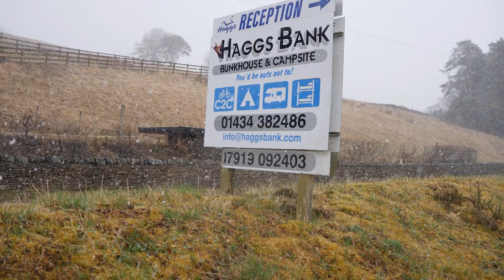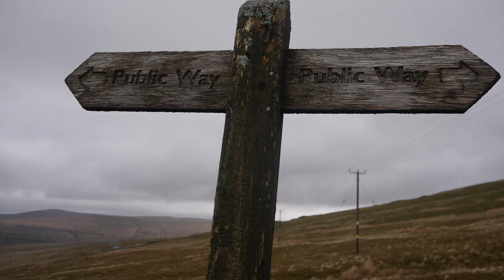England's highest Green Lane on a Sidecar - Wild Ride Episode 1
Check out Episode 1 of our Wild Ride Around the UK on a Sidecar Series!

In this video we rode our Ural to the top of the Pennines on England's highest green lane! Huge thanks to @haggsbank5484  for being incredible hosts.

This is the first of a series of short films we've made with The BMIC about adventure bike riding in the UK and the motorcycle community.

For more info on the BMIC check out their

Next episode is available from 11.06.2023 and sees us head off into Wales!